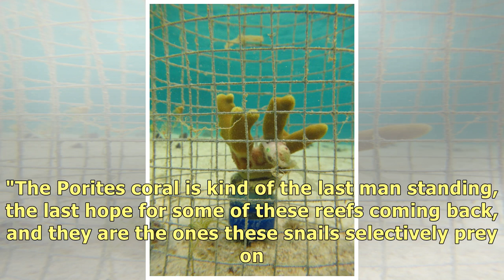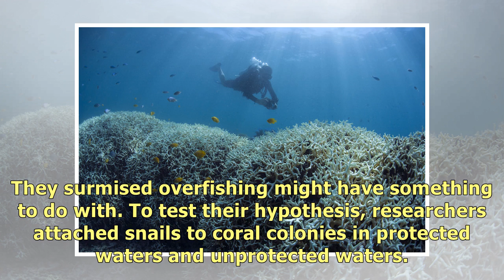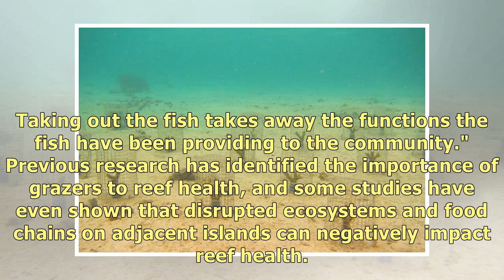'Coral ticks' suck the life out of degraded coral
Researchers monitored the impacts of the Coralliophila snail on Porites cylindrica corals. The prese.